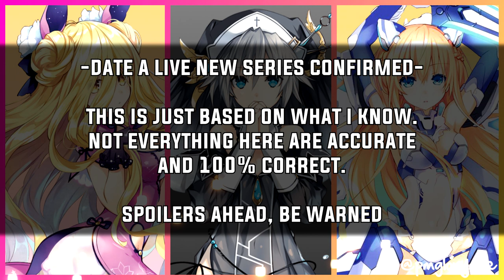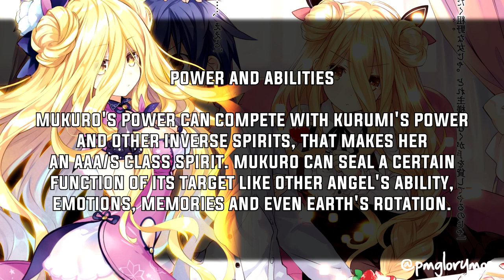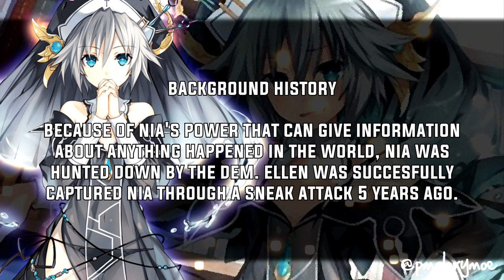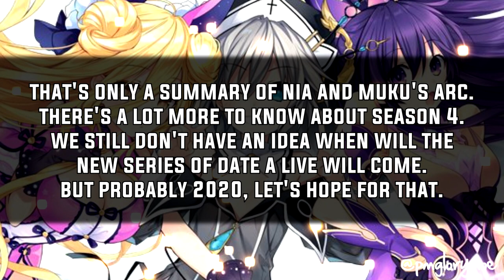DATE A LIVE Season 4 ANNOUNCEMENT CONFIRMED (NEW CHARACTERS 2020)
Date A Live Season 4 Confirmed!

Please be mind of some mistakes and the things I added here is not 100% correct.

Hi dudes! I've been inactive for awhile, though I really tried to free myself to make this video about season 4. It was currently circulating around the internet and I did some research about it. Watch the video for a brief information about what could happen on season 4.

There was also an announcement in the Date A Live website, that there is an ongoing animation project, meaning they already started the production. So we can really assure that there will be a new series! :) I'm pretty confident that it will be a season 4.

♦ Anime Fan Video ♦

♪ Songs:
♪ Date A Live OST Mission AST
♪ Date A Live OST Lament

Like and follow my art accounts!